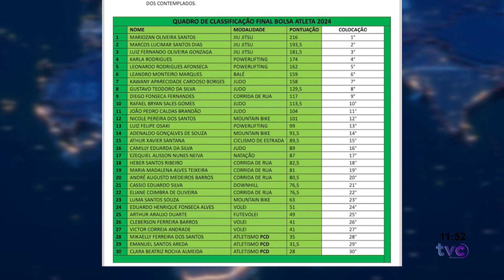ESPORTE: BOLSA ATLETA